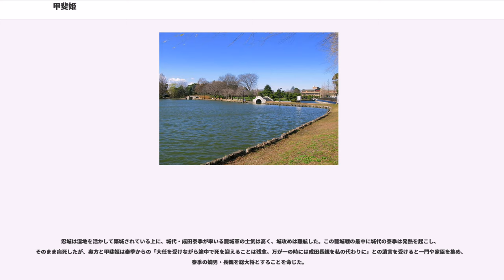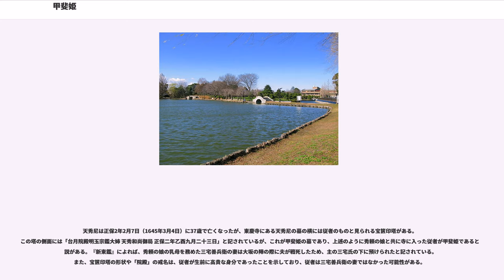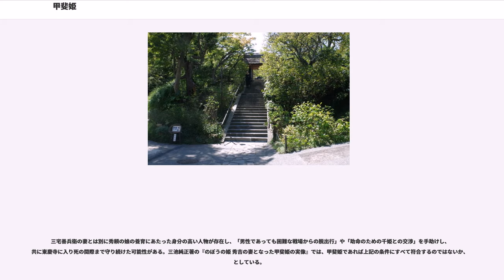甲斐姫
甲斐姫（かいひめ、元亀3年（1572年） - 没年不詳）は、安土桃山時代の女性。忍城城主・成田氏長の長女。豊臣秀吉の側室。天正18年（1590年）の小田原征伐の際、父・氏長が小田原城に詰めたため留守となった忍城を一族郎党と共に預かり、豊臣軍が城に侵攻した際には武勇を発揮して城を守りぬいたと伝えられている。

忍城城主・成田氏長と、最初の正妻で上野国金山城城主・由良成繁の娘との間に生まれる。外祖母となる妙印尼（由良成繁の妻）は、天正12年（1584年）に金山城が北条氏の軍勢に襲撃された際、71歳という高齢にも拘らず籠城戦を指揮した人物であり、甲斐姫の母も武芸に秀でていたという。

天正元年（1573年）、成田氏と由良氏の関係悪化に伴い、母とは2歳の時に離別した。その後は氏長継室となった太田資正の娘の下で育てられたが、継母や巻姫や敦姫といった腹違いの妹たちとの仲は良好だったという。19歳となった甲斐姫はその容姿から「東国無双の美人」と評されたが、武芸や軍事に明るかったことから、「男子であれば、成田家を中興させて天下に名を成す人物になっていた」とも評された。

甲斐姫、巻姫、敦姫のほかに氏長には天正14年（1586年）に亡くなった嫡子と、下野国の小山秀綱または小山政種に嫁いだ女子が存在したと考えられている。この女子について、『重興小山系図』では「（政種の）母は成田下総守藤原氏長の女」、『関八州古戦録』では「（政種の）妻は氏長の娘」と記されているが、『重興小山系図』の記述については年代的に考えて「妻」の誤伝だろうと指摘されている。

天正18年6月4日（1590年7月5日）、豊臣秀吉による小田原征伐の際、500余の兵と城下の民たち合わせて3,000人程度が籠もる忍城に石田三成率いる約2万3千人の豊臣秀吉軍が侵攻した。
忍城は湿地を活かして築城されている上に、城代・成田泰季が率いる籠城軍の士気は高く、城攻めは難航した。この籠城戦の最中に城代の泰季は発熱を起こし、そのまま病死したが、奥方と甲斐姫は泰季からの「大任を受けながら途中で死を迎えることは残念。万が一の時には成田長親を私の代わりに」との遺言を受けると一門や家臣を集め、泰季の嫡男・長親を総大将とすることを命じた。

成田勢の抵抗に対して三成は備中高松城と同様に水攻めの戦法を採用。城の周囲に石田堤と呼ばれる長大な堤防を築き、水を引き入れて成田勢を無力化する作戦に出た。周辺地域の地形的な問題もあり堤内の水位は芳しくなかったが、荒川と利根川から水を引き入れたことで6月16日（7月17日）には堤内は水で満ちた。一方、忍城周辺は6月18日（7月19日）頃から梅雨時の風雨に見舞われた。この風雨により、同日夜半に2箇所で堤が決壊、濁流が石田勢を押し流し、270人近くにおよぶ溺死者を出した。成田勢が夜陰に乗じて堤を破壊したためだとも言われる。

6月25日（7月26日）、岩槻城や鉢形城を攻略した浅野長政の軍勢が援軍として差し向けられると、6月27日（7月28日）に長政が自ら陣頭に立ち大手口（）から攻撃を仕掛けた。浅野勢が本丸に迫る勢いを見せたため、報告を受けた城代の長親が出陣しようと試みたが甲斐姫はこれを押し留め、自らが鎧兜を身に付け、成田家に伝わる名刀「浪切」を携え、200余騎を率いて出陣。甲斐姫の到着より先に佐間口を守備していた正木利英が手兵を引き連れて応援に駆けつけていたこともあって浅野勢の侵入を阻止することに成功し、甲斐姫も多くの敵将を討ち取ったとされる。
7月5日（8月4日）、豊臣側は石田・佐竹勢が下忍口（）から、浅野・長束勢は持田口（）から、大谷・宇都宮勢が佐間口（）から三方面同時に侵攻を開始し、浅野長政、真田昌幸・真田信繁父子らが布陣した持田口では両軍による激しい戦闘が行われた。成田勢は真田の兵に出城を攻め落とされ、浅野勢の攻勢の前に持田口の捨曲輪が攻め破られ多数の死傷者を出した。成田勢は他方面でも豊臣側の軍勢と対峙しているため援軍を派遣することが出来ず、本丸から甲斐姫が200余騎を率いて持田口に加勢した。その際、甲斐姫は佐野勢の三宅高繁という武将と対峙すると相手を弓矢で討ち取ったと伝えられている。

7月6日（8月5日）、北条側の総大将の北条氏直が豊臣側に降伏。小田原城の受け渡しが行われた後も忍城の成田勢は籠城を続けていたため、秀吉の命により城主の氏長が使者を派遣し小田原開城の報と忍城開城を指示。...